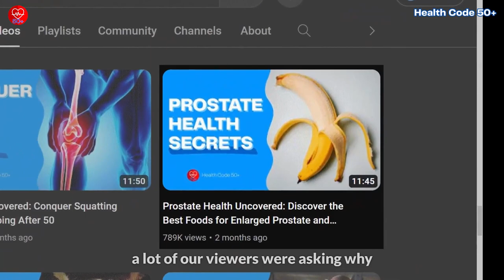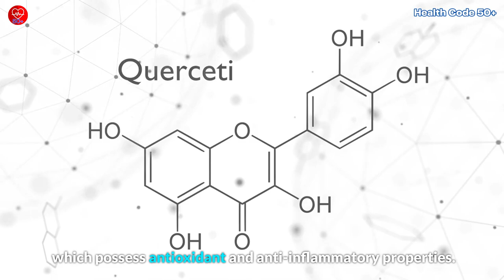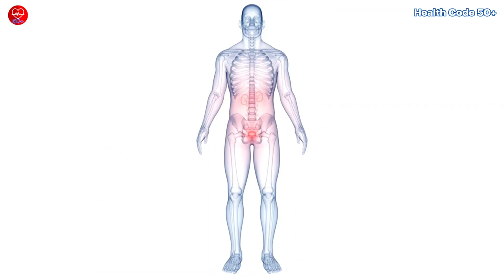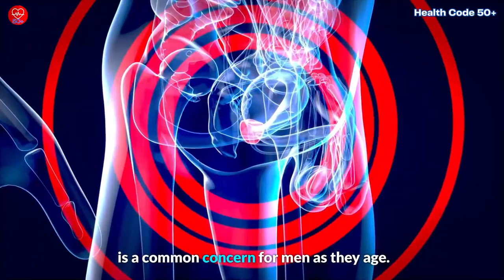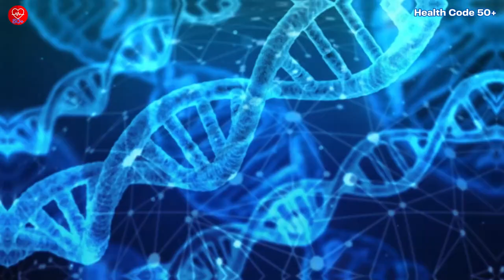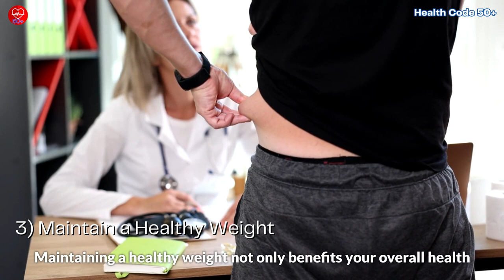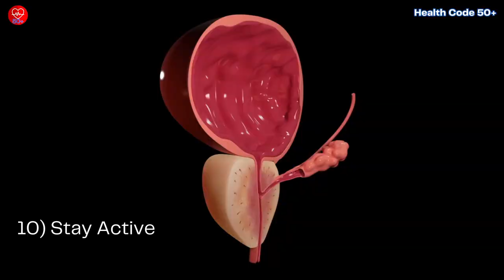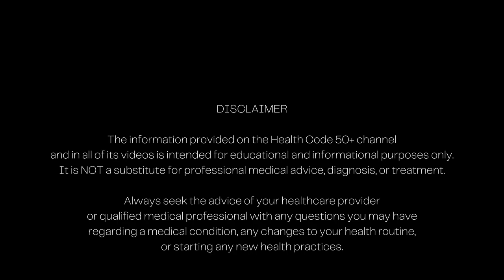The Banana-Prostate Health, Enlarged Prostate (BPH) Connection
Discover the surprising connection between bananas and prostate health in this short, informative video. Uncover findings that suggest bananas might support prostate health, including research showcasing their potential to inhibit the growth of prostate cells. While these results are promising, further studies are needed to confirm their impact.

Additionally, the video provides practical steps for maintaining general prostate health and managing benign prostatic hyperplasia (BPH). Learn how a balanced diet, regular exercise, weight management, and lifestyle choices play a crucial role in prostate health. Watch the video to gain insights into this exciting area of research and how bananas can be part of a healthy prostate regimen.

Here are the citations for the two studies mentioned in the video:
🔖Study on banana peel extract:
Akamine, K., et al. "Methanol extract of banana peel suppressed prostate gland enlargement in testosterone-treated mice." Bioscience, Biotechnology, and Biochemistry 73, no. 9 (2009): 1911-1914.

🔖Study on banana consumption and BPH risk:
Liu, X., et al. "Consumption of bananas and the risk of benign prostatic hyperplasia: A prospective cohort study of 124,000 men." Cancer Prevention Research 7, no. 10 (2014): 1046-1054.